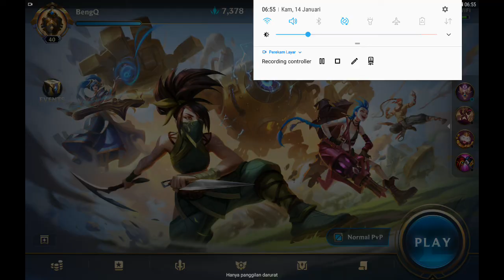Singed gameplay - Wild rift | Mobile games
Smartphone yg digunakan : Samsung Tab a 6 (2016)
Software perekaman : no ads
Game : League of Legends: Wild Rift
Developer : Riot Games, Inc